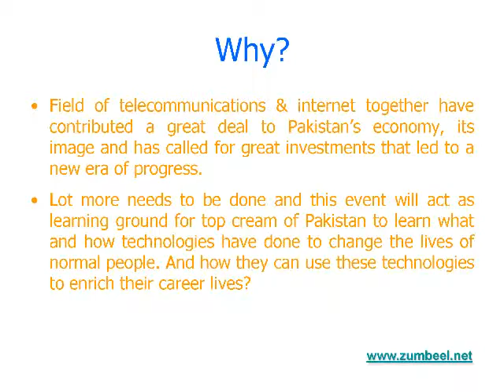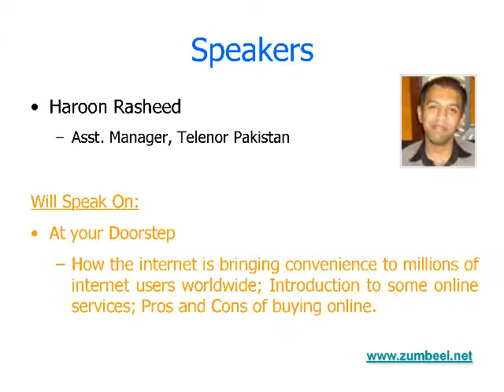Are You Online by ZUMBEEL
ZUMBEEL Event | "Are You Online" | October 17, 2009 | Avari Tower, Karachi, Pakistan.

ZUMBEEL is a Telecom Career eTool.